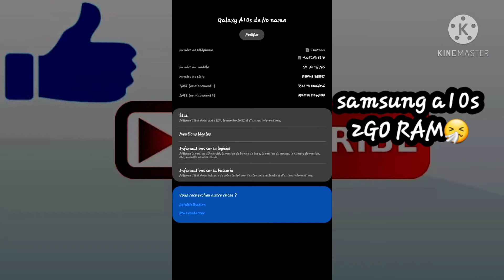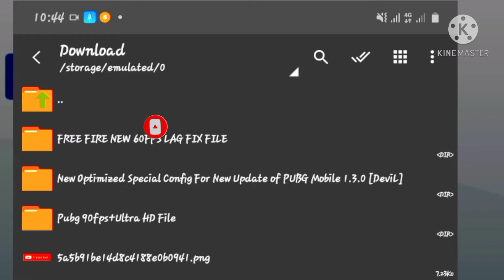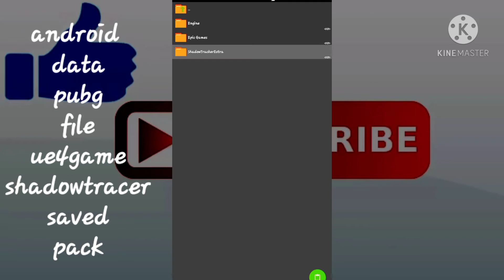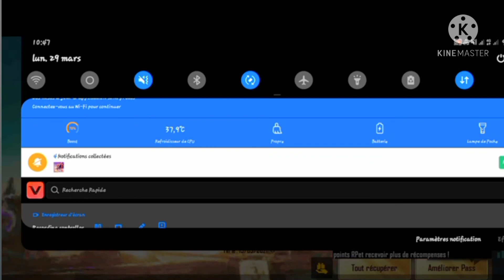(MAX FPS ) HOW TO FIX LAG IN PUBG MOBILE 1.2.0 1GB RAM 2GB RAM 3GB RAM LAG FIX |low device phone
MAX_FPS_ HOW_tO_FIX_LAG_IN PUBG _OBILE_1.2.0_1GB_RAM_2GB_RAM_3GB_RAM LAG FIX |low device phone

Royale Pass S18 : RYTHME ENDIABLÉ Des invités spéciaux font leur entrée !

Le Battle Royale original, le premier et le meilleur !
Le meilleur jeu de Battle Royale, choisi par plus de 1 milliard de joueurs dans le monde entier.
Le PLAYERUNKNOWN'S BATTLEGROUNDS officiel conçu exclusivement pour les appareils mobiles. Jouez gratuitement partout et à tout moment. PUBG MOBILE offre l’action multijoueur gratuite la plus intense sur mobile. Parachutez-vous, équipez-vous et affrontez les autres. Survivez lors de batailles classiques et épiques à 100 joueurs et dans les modes Charge, Match à mort par équipe 4v4 au rythme effréné et Zombie. La survie est primordiale, le dernier debout est le vainqueur. Lorsque le devoir appelle, tirez à volonté !

GRATUIT SUR MOBILE - Propulsé par l’Unreal Engine 4. Gaming de qualité console en déplacement. Graphismes HD stupéfiants et audio 3D. Commandes mobiles personnalisables, modes entraînement et chat vocal. Essayez les commandes les plus ergonomiques et la balistique et le comportement des armes les plus réalistes sur mobile.

CARTES DE COMBAT ÉNORMES - D’Erangel à Miramar, Vikendi et Sanhok, battez-vous sur ces vastes champs de bataille détaillés qui varient en taille, terrain, cycles jour/nuit et météo dynamique ; des espaces urbains à la toundra gelée en passant par les jungles épaisses, maîtrisez les secrets de chaque champ de bataille pour créer votre approche stratégique de victoire.

PROFONDEUR ET VARIÉTÉ – Du mode classique à 100 joueurs, au mode Charge grisant en passant par les modes Arcade ultra-rapides, modes Match à mort par équipe 4v4 et Zombie intenses. Tout le monde y trouvera son compte ! Tout le monde y trouvera son compte. Jouez en solo, duo et dans des escouades à 4 joueurs. Faites feu comme bon vous semble ! Soyez un loup solitaire ou jouez avec un Clan et répondez à l'appel du devoir lorsque votre aide est requise ! Le jeu offre une jouabilité FPS et TPS, un tas de véhicules pour tous les terrains du jeu et un arsenal d’armes réalistes. Trouvez votre véhicule et vos pièces de prédilection pour rouler vers le cercle final !

CROISSANCE CONTINUE - Les événements et les défis quotidiens et les mises à jour mensuelles offrant un gameplay inédit et de nouveaux modes continuent à faire évoluer PUBG MOBILE constamment. Nos puissants et rigoureux mécanismes anti-triche assurent un environnement de jeu juste et équilibrés.

*Nécessite une connexion Internet stable.
* Config système recommandée pour PUBG MOBILE : Android 5.1.1 ou plus récent et 2 Go de RAM au minimum. Vous pouvez essayer PUBG MOBILE LITE sur les autres appareils